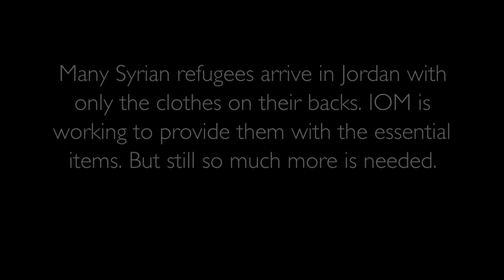Sameer’s New Shoes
Sameer fled the war in Syria with his mother almost a year ago. He found Jordan to be a safe place where he can grow up away from the bombs. Like Sameer, 29,992 refugees live in Azraq camp. After their long trip, they arrive with few belongings and in need of humanitarian support to restart their lives.

We all know that having the right shoes make a big difference!